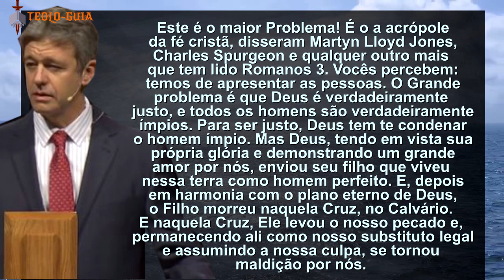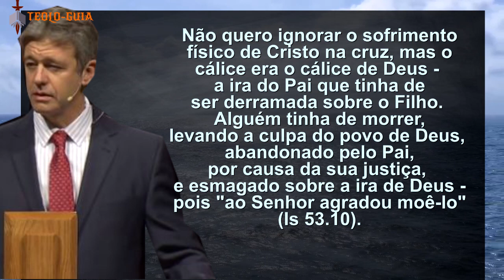Citação do Livro: 10 Acusações Contra a Igreja Moderna- Paul Washer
Em 10 Acusações Contra a Igreja Moderna, Paul Washer chama a igreja e os pastores ao padrão Bíblico de doutrina e vida. Alguns disseram que tal pregação figura as 95 teses de nossa era. Isso somente o tempo dirá, contudo é certo que cada ponto dessa mensagem deve ser martelado na mente e no coração de cada pessoa que deseja ver uma reforma na chamada `igreja moderna`. - Vinícius Musselman Pimentel.

Número de páginas: 64 páginas
Idioma: Português
Editora: Editora Fiel
Data da publicação
21 agosto 2013

link do livro:

Paul Washer com sinceridade e clareza, delineia questões a serem compreendidas e corrigidas, para que possamos aplicar soluções bíblicas na recuperação do verdadeiro evangelho e das igrejas atuais, buscando molda-las à sagrada escritura, e consequentemente à vontade de DEUS.

BRUNO
TEOLOGUIA